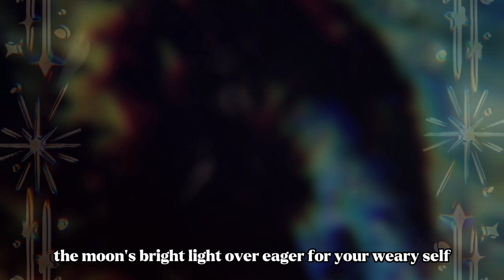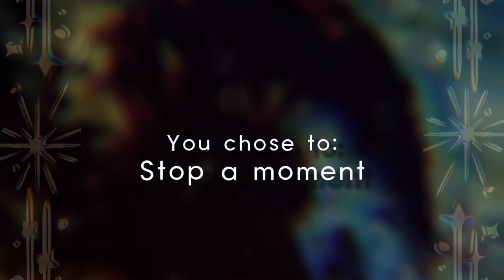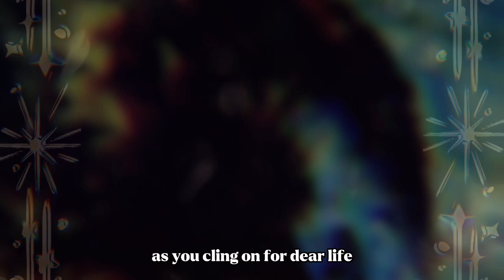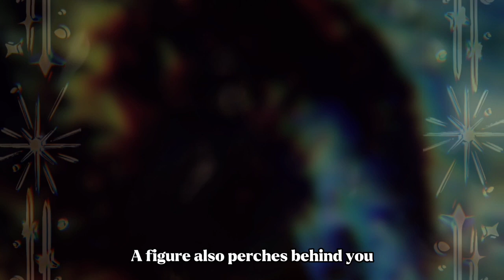The Text Adventure Chapters present... The Alchemist's Tale | 1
Over on our twitter (@TextAdventureTA), we've been holding an interactive experience for our followers to immerse and influence the world of the Text Adventure. The following is a part of the story thus far- one you can join in with yourself...

All content owned by the Text Adventure Team. Please no reuploading or using any of this content without explicit permission.